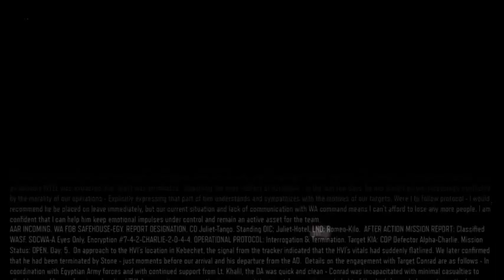"Demon Within" Mission(8) Black Ops 3 Campaign